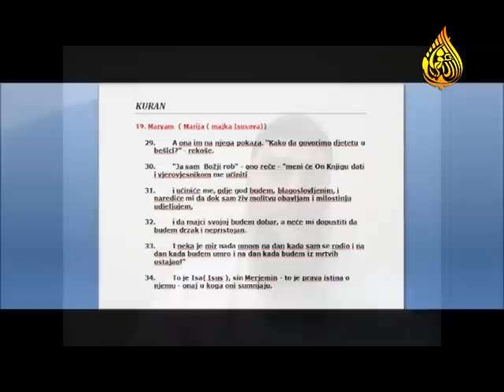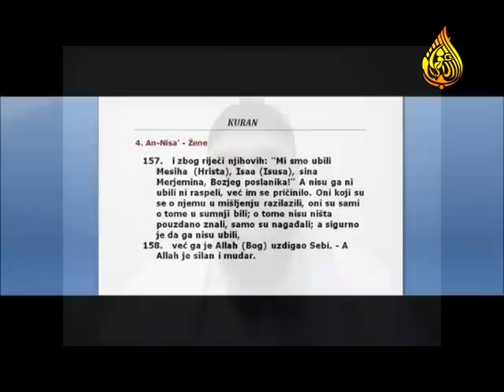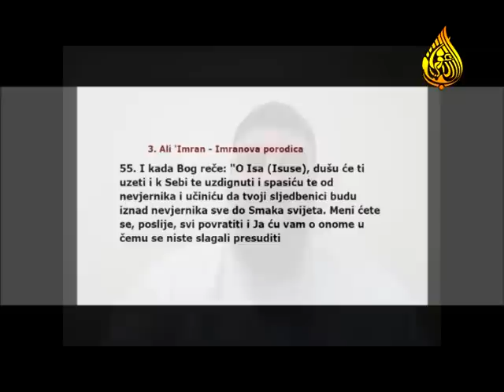Kako prepoznati proroka Božijeg?